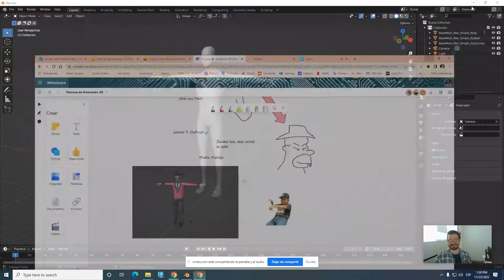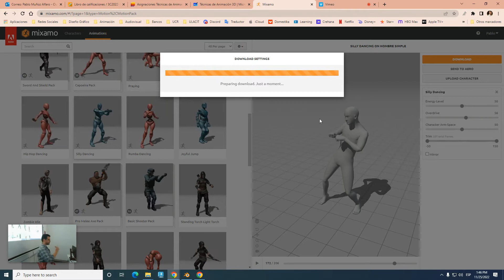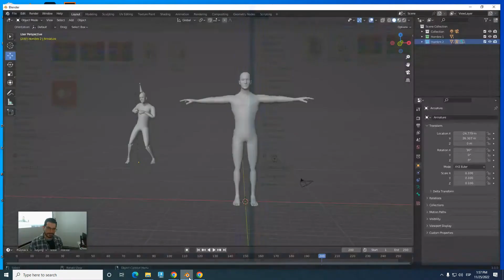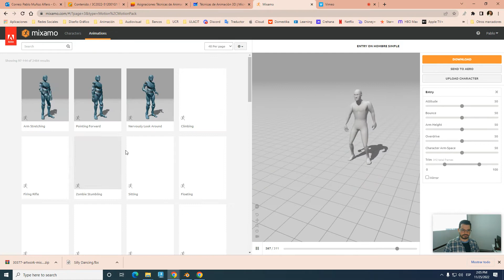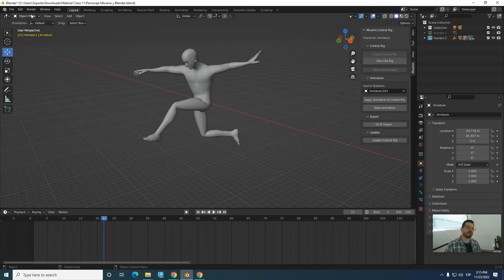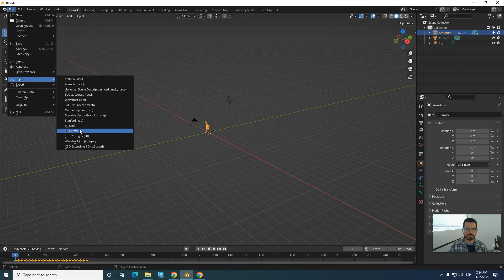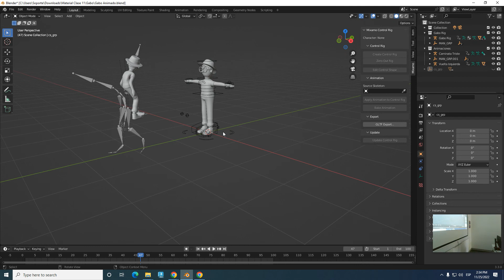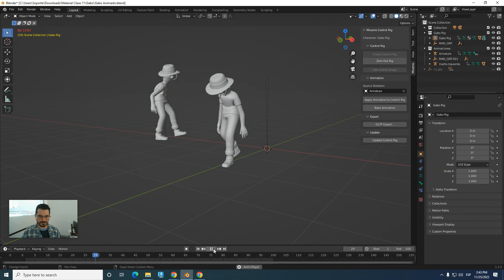IIICO 2022 - Animaciones de Mixamo a Blender